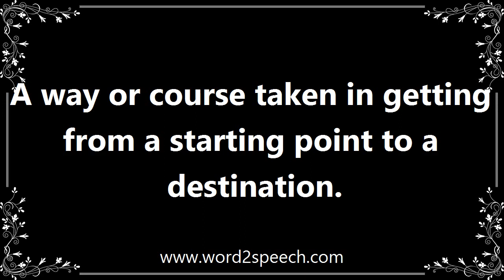Routes - Definition and How To Pronounce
Title: routes

A way or course taken in getting from a starting point to a destination.

The couple have the option of heading back to Derry along the A2 or taking a longer, more scenic route via Dungiven.

How to pronounce routes
definition of routes
audio dictionary
How to say routes
What is the meaning of routes
Pronounce routes